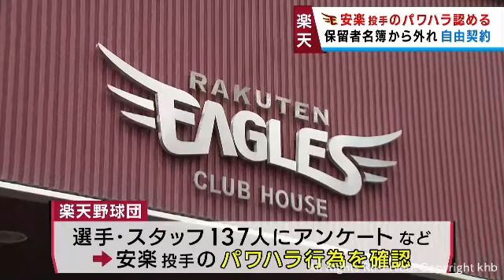楽天・安楽智大投手が自由契約に 球団が後輩選手へのパワハラを認める 「直接被害を受けた選手は約１０人」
楽天野球団は、安楽智大投手による後輩選手へのパワハラを認めました。